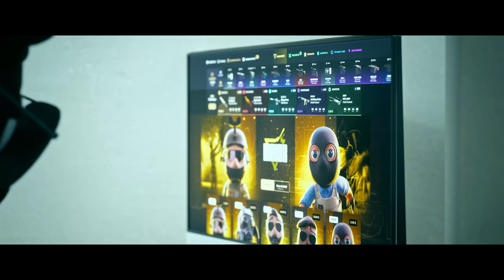Berk Rip Tepe - SAĞLAM RAKİP SAĞLAM ASTRA! (Valorant)